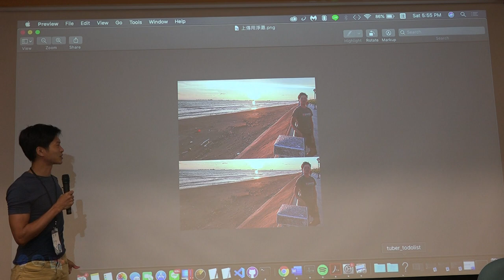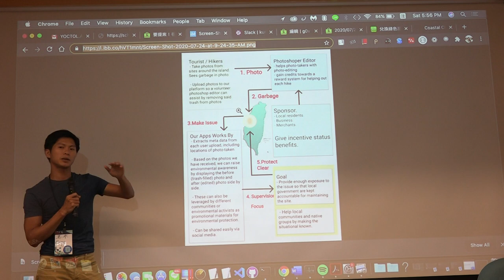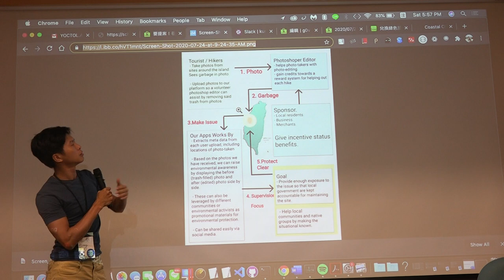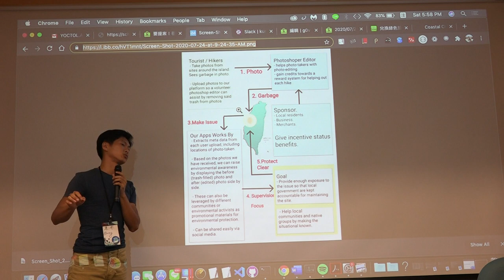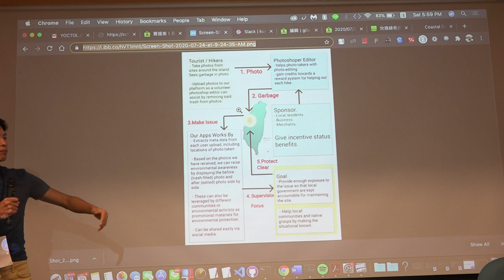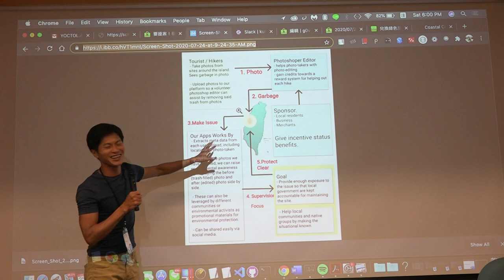g0v tw hackath40n — 成果報告 — 免費垃圾美景照片 社群平台 ／ Barry — 集合啦！老地方黑客松